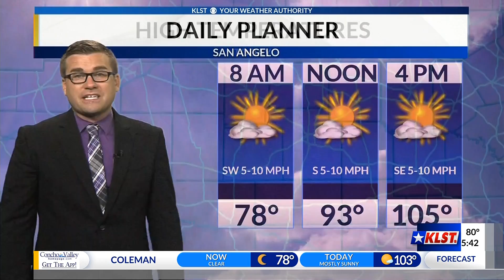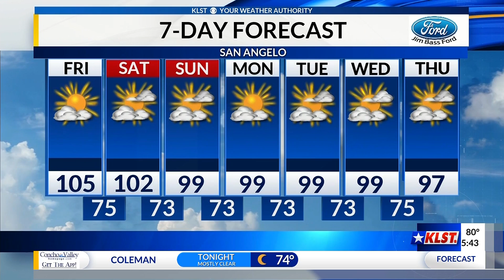KLST Morning Forecast: Friday, July 17th